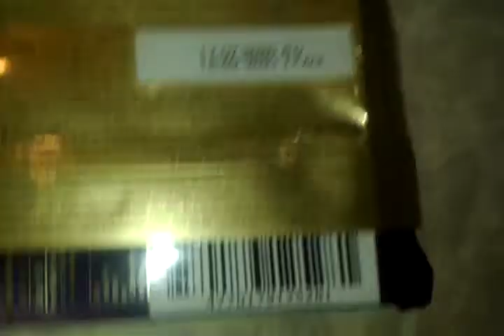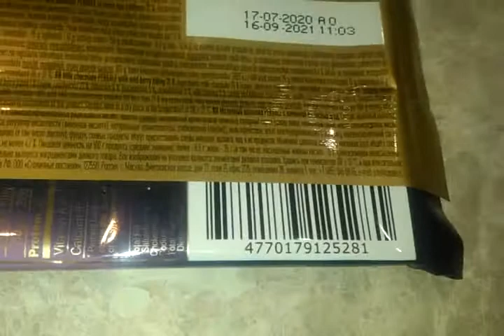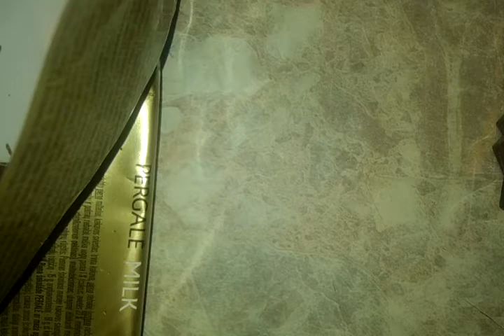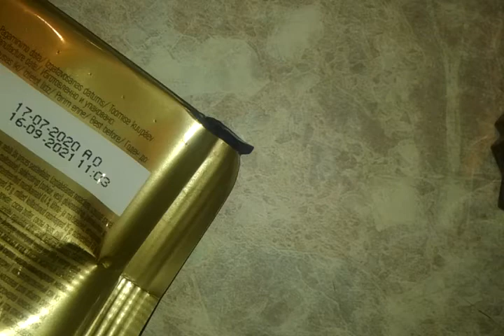шоколадка pergale milk forest berries из литвы в окей за 91р 27.11.20г спб мега-обзор20201126 165945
шоколадка pergale milk forest berries из литвы в окей за 91р 27.11.20г спб мега-обзор